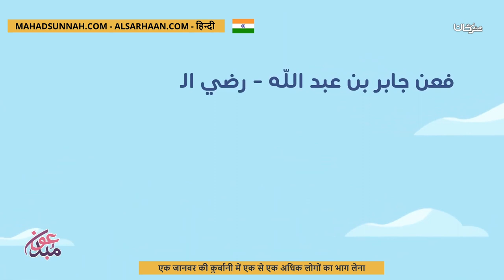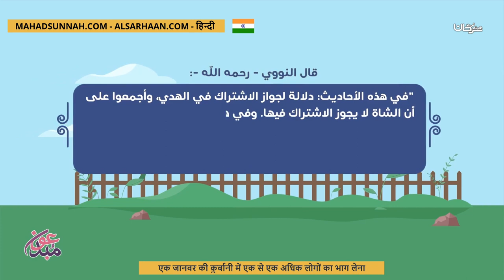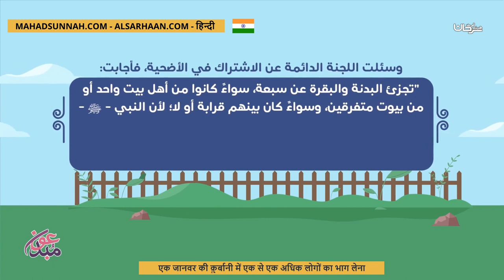एक जानवर की क़ुर्बानी में एक से एक अधिक लोगों का भाग लेना حكم الاشتراك في الأضحية